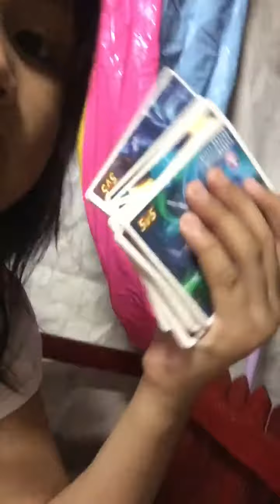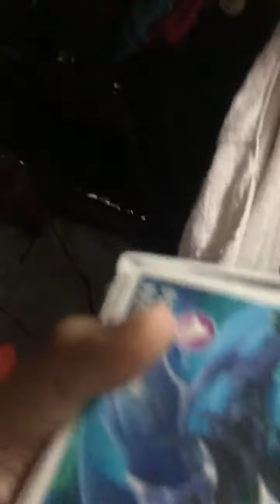July 7, 2020